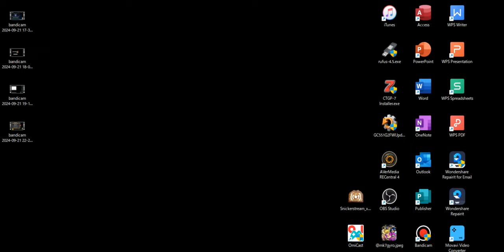3DS cupture test